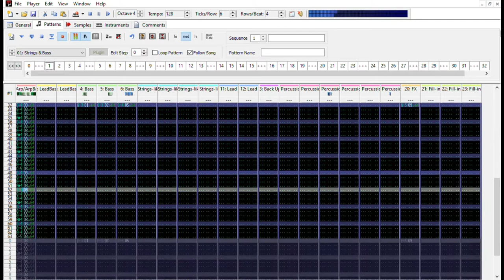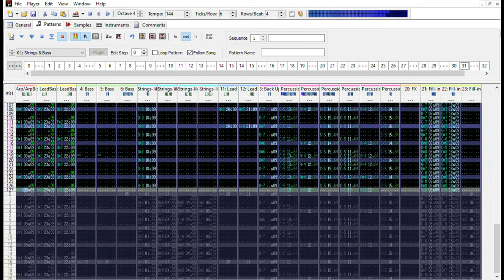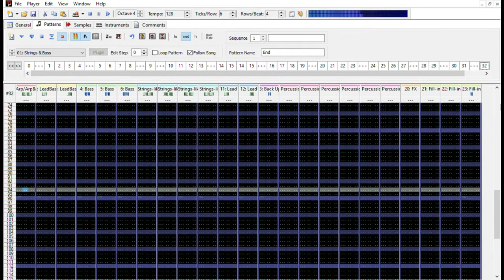Bejeweled 3 - Ice Storm (Chiptune 5-minute Remix) (QUICK UPDATE: Read Pinned Comment)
Song Name: Bejeweled 3 - Ice Storm Chiptune 5-minute Remix
Artist: Peter Hajba (original), seemslegithuh (remixer)
Duration: 5m 08s
Started on 8th May 2022, and ended on 15th May 2022.

(tl;dr -- If you want to use or modify this song, ask for my permission and then credit me.)

Comments on this song can be found in the tracker file, in order not to clutter up this description section.

Most samples are from:
- The built-in emulator of OPL3, Yamaha YMF262
- Essential NitroTracker Sample Pack - synthtopia
- MisfitChris Lo-Fi Drum Pack
- GM.DLS (DirectX Sound Bank)